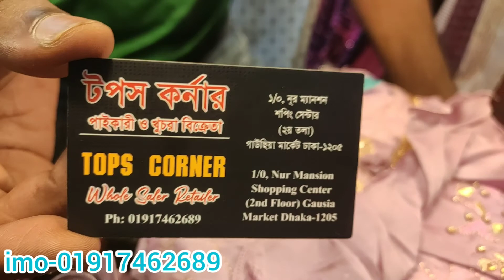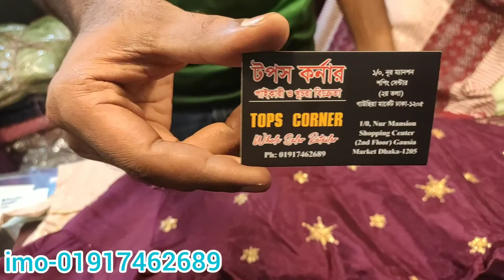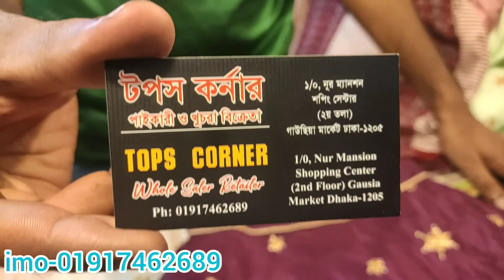বাচ্চা স্মোকিং স্টাইলে ডান্সিং গাউন Kids Smoking Style Dancing Gown